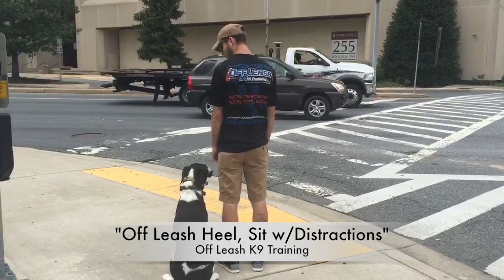Hound Mix After Video with Owner Testimonial!